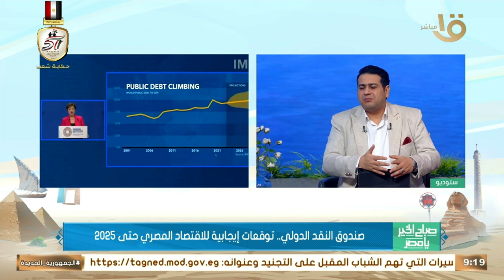صندوق النقد الدولي: توقعات إيجابية للاقتصاد المصري حتى 2025.. د. عبد المنعم السيد يوضح التفاصيل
صباح الخير يا مصر | صندوق النقد الدولي: توقعات إيجابية للاقتصاد المصري حتى 2025.. د. عبد المنعم السيد رئيس مركز الدراسات الاقتصادية والاستراتيجية يوضح التفاصيل